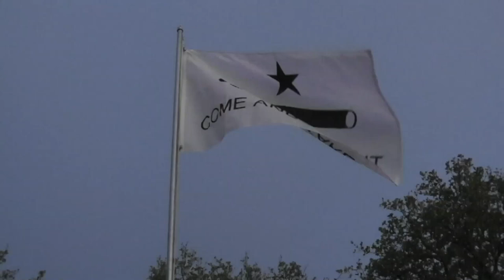6 Year Old Shooting 100yrd Steel with the Chipmunk 22LR Rifle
Add me to you circles on Google+

My son taking 100 yard shots at a 12 inch steel plate with his new. Chipmunk 22 rifle.  The scope is a 3-7 BSA for air rifles and rimfire guns.  This is a youth style gun with a shortened stock and short pistol grip for a length of pull that is more suitable for a child.  These are great trainers for children interested in shooting.  Once the rifle is outgrown by the kid, it will be an easy move up to a full sized rifle since working with the single shot and learning gun handling and safety will have been learned.